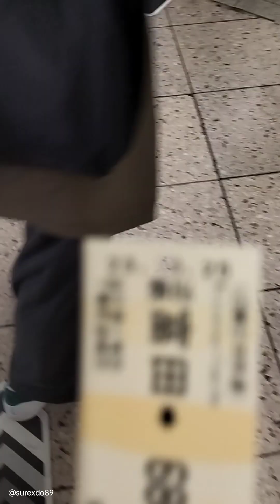On the way to Nagoya from Kintetsu Tomida 2